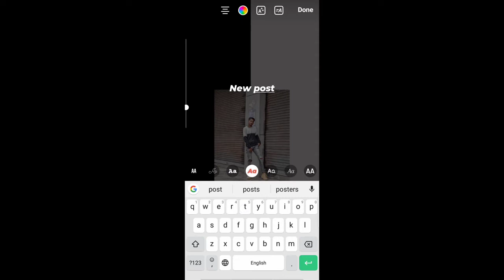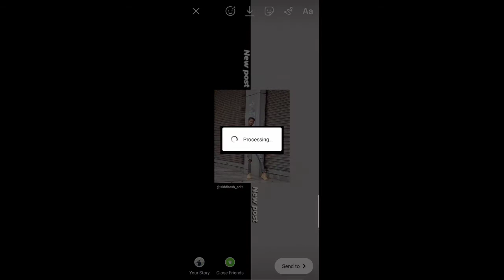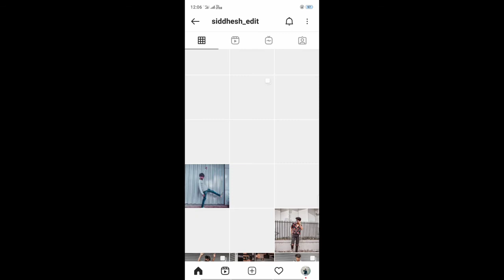How to make Instagram story / creative Instagram story / hack Instagram story tricks / INSTAGRAM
How to make creative Instagram story...
Suggest me more videos from tutorial...